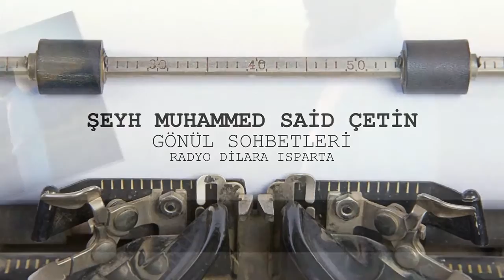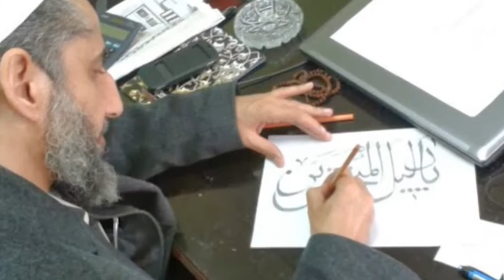Allah Teâlâ'nın lütufları pek çoktur